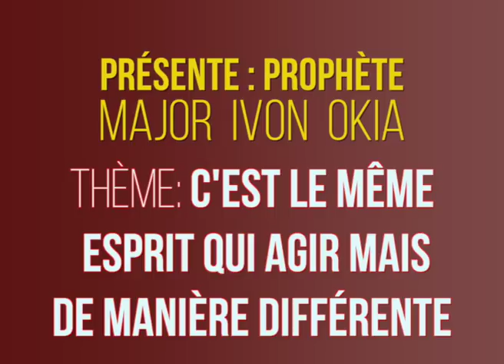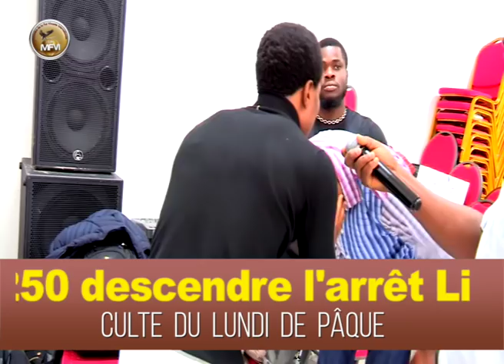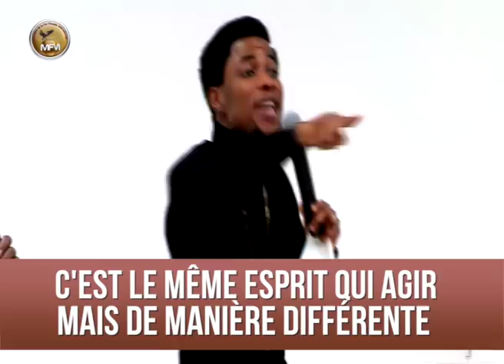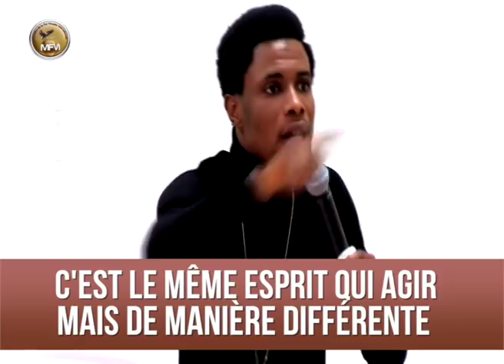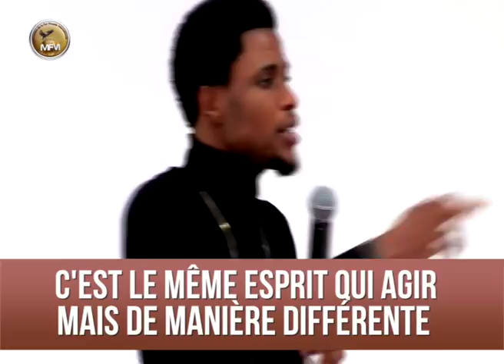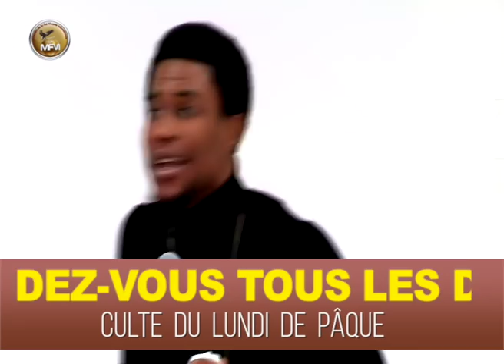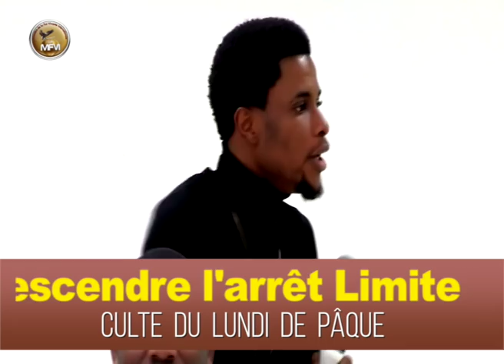Lundi de Pâque 100% Révélations & Guérisons avec Prophète Major